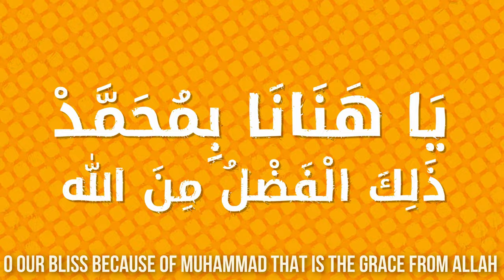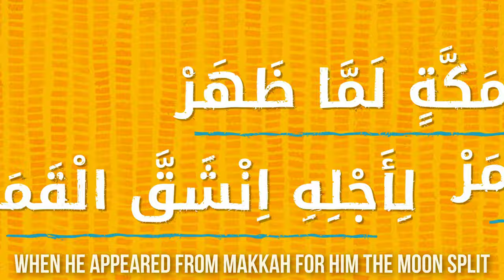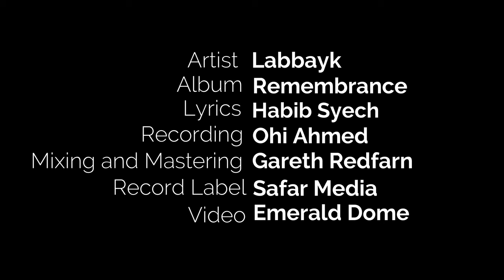Ya Hanana (Official Nasheed Video) by Labbayk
A beautiful up-beat Nasheed in praise of the beloved prophet Muhammad (pbuh). The Nasheed is composed purely with our voice and there are no musical instruments in this Nasheed.

Artist: Labbayk
Album: Remembrance
Lyrics: Habib Syech
Recording: Ohi Ahmed
Mixing and Mastering: Gareth Redfarn
Record Label: Safar Media